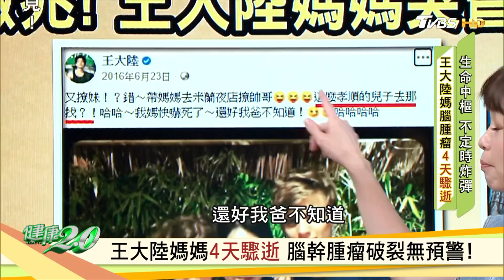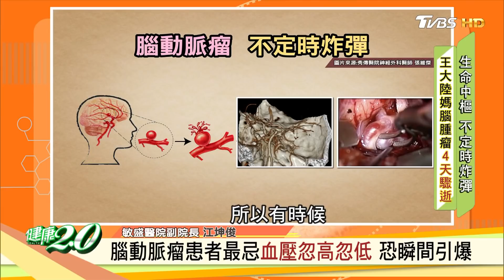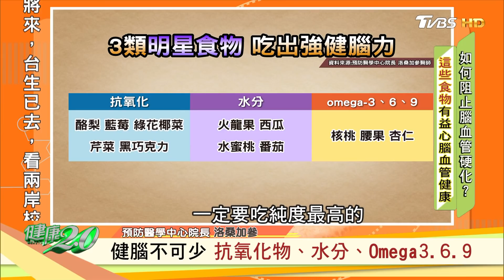王大陸媽媽 4天驟逝！ 腦幹 腦動脈腫瘤 破裂無預警！這種 頭痛 要小心！ 健康2.0 20200830 (完整版)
生命中樞的不定時炸彈！王大陸媽媽 腦腫瘤破裂 4天驟逝
腦動脈瘤 無明顯症狀 破裂死亡率還達30%！
頭痛 、看不清、走不穩，當心顱內惡霸腦動脈瘤在作祟！
該如何及早發現及早治療？
吃哪些食物能有效阻止腦血管硬化？

★節目來賓★
敏盛醫院副院長 江坤俊
秀傳醫院神經外科醫師 張維傑
預防醫學中心院長 洛桑加參
醫藥記者 全嘉莉
料理人 AYO

TVBS新聞台(56台) 每週三到週五下午2點，週六、週日晚間7點！